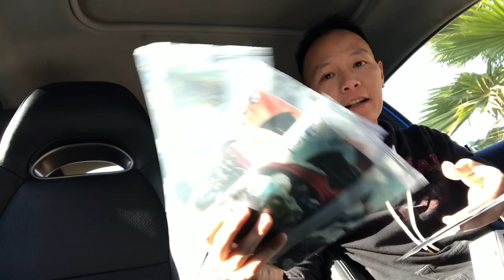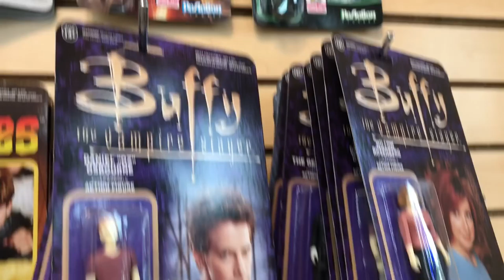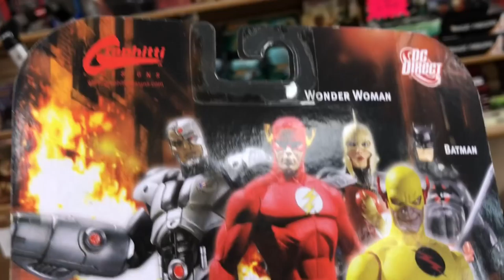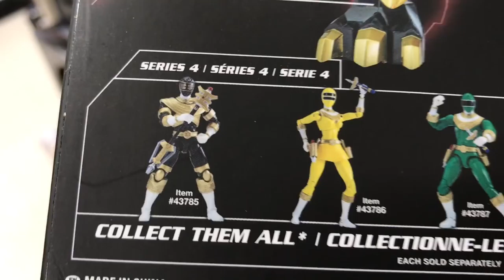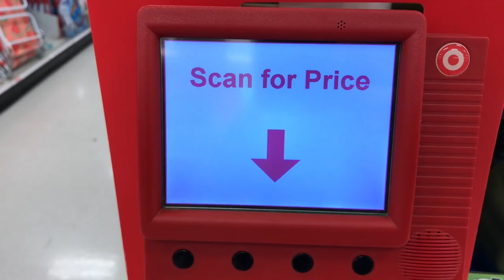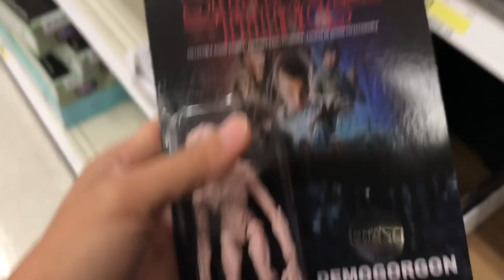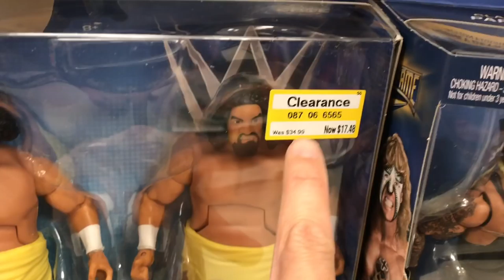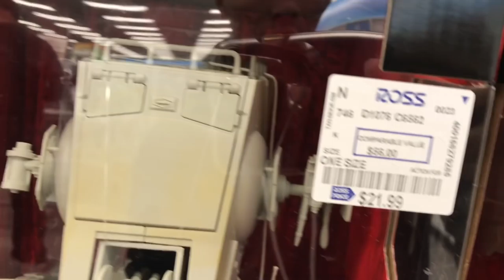EP35- Sphinx Comic Shop Toy Hunt/ Krampus Chase/ Mezco One:12 Wolverine/ 10 Inches Hulk Pop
EP35- Sphinx Comic Shop/ Krampus Chase/ Mezco One:12 Wolverine/ AT-ST at Ross/ 10 Inches Hulk Pop